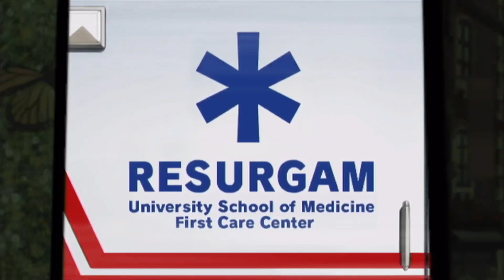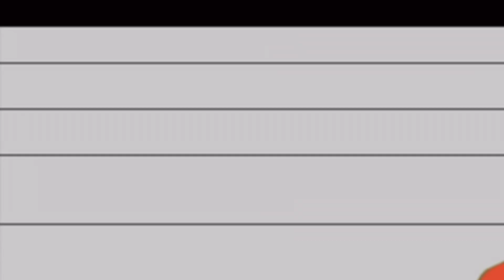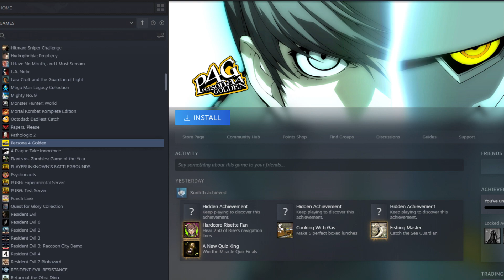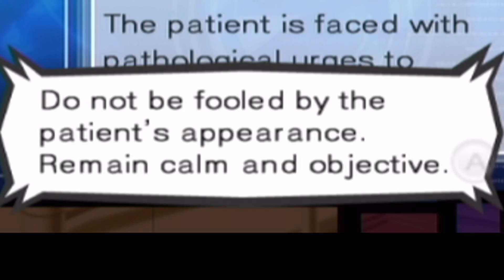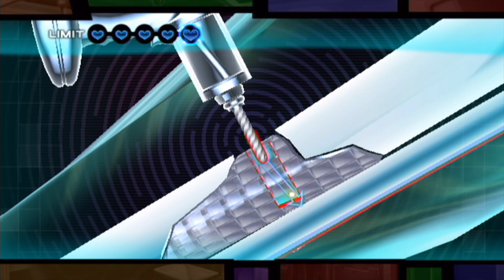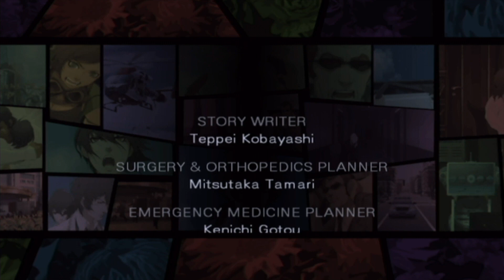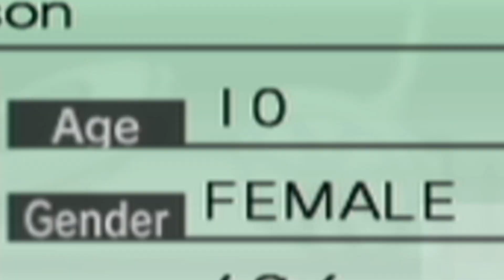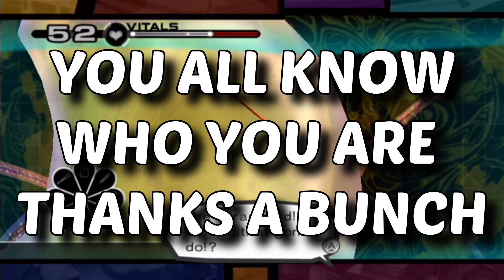Trauma Team: Atlus' Forgotten Epic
Even takes a long, long look into one of his favorite games as well as the strange little series it came from. Prepare yourselves for the crazy antics and harsh parallels within one of the best Wii games you've likely never heard of, Trauma Team.

You ever played the game before? Gained an interest in playing it? Or do you just want to know what's taking the next CONTROVERSY episode so long (spoilers: it was this)? Leave any responses to such in the comments below and follow the social medias below if y'alls is interested in more about the going ons of TheCrazyEvens.

0:00 Intro
3:29 Background/Trauma Center mini retrospective
17:02 Surgery
25:36 First Response
36:29 Orthopedics
45:35 Endoscopy
55:13 Diagnosis
1:03:16 Forensics
1:13:10 Other aspects
1:19:27 Patient Zero
1:53:13 Final thoughts
1:59:05 Outro